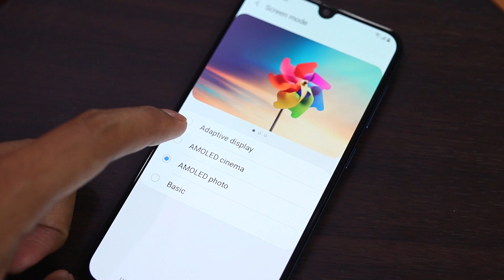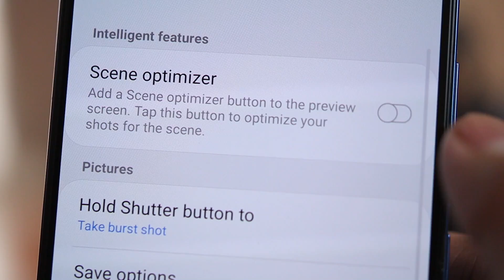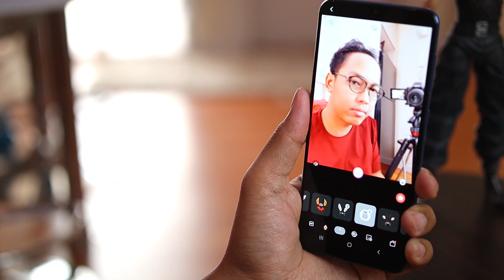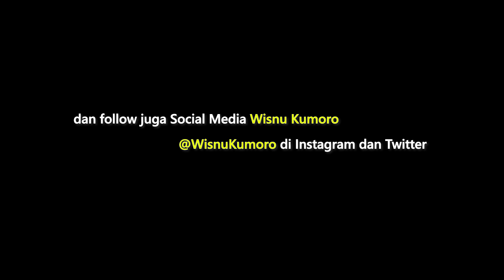Apa Sih Bagusnya SAMSUNG Galaxy A30?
Quick Review Samsung Galaxy A30 Resmi Indonesia. Apa aja keunggulan dari smartphone 3 jutaan dari Samsung Indonesia ini?